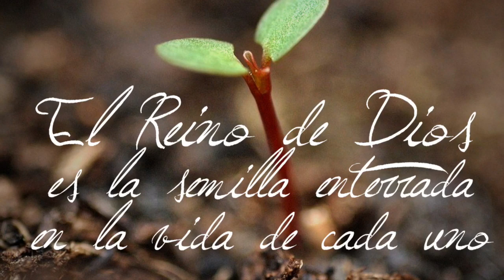El Reino de Dios es como una semilla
Reflexión del Evangelio de Marcos 4,26-34